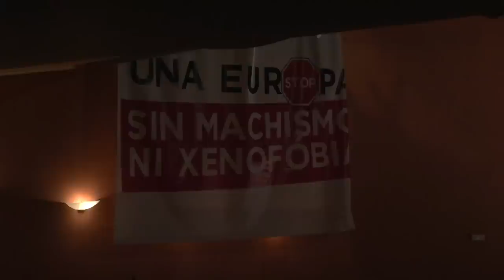Patxi López al alcalde de Sestao: "La verdadera mierda es el racismo y la xenofobia"